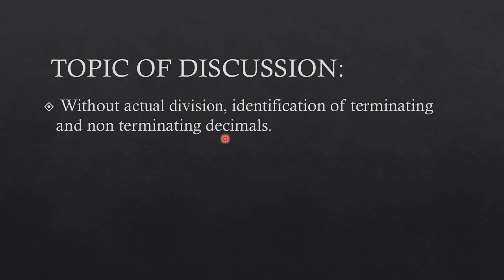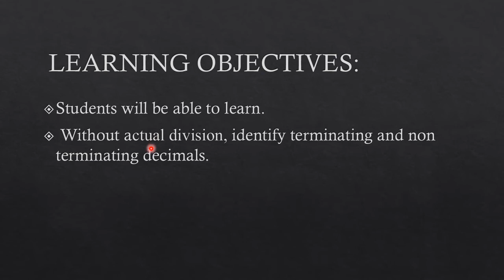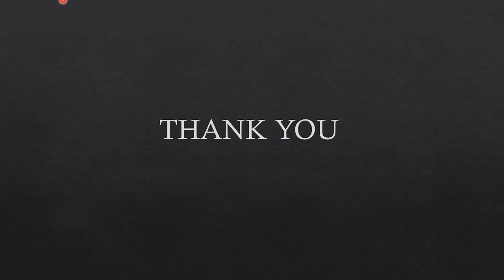Sub Math, CLASS 7, WEEK 9, DAY 2 VIDEO